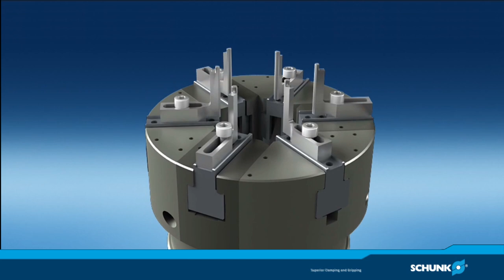SCHUNK O-ring gripper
SCHUNK gripper ORG 85